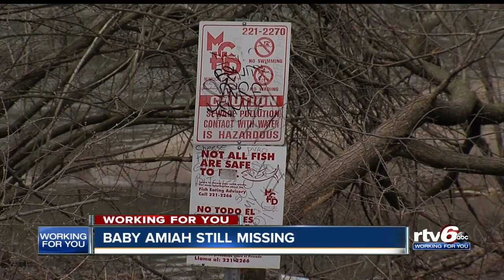Baby Amiah still missing